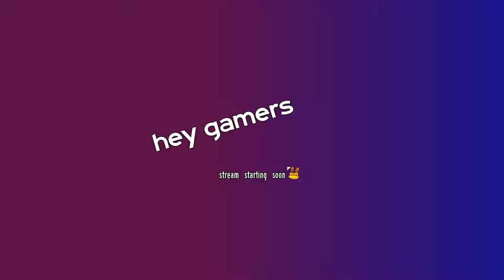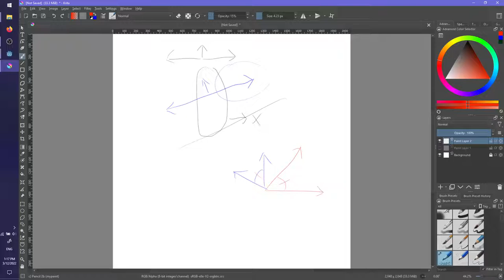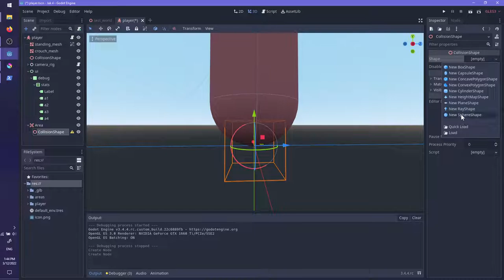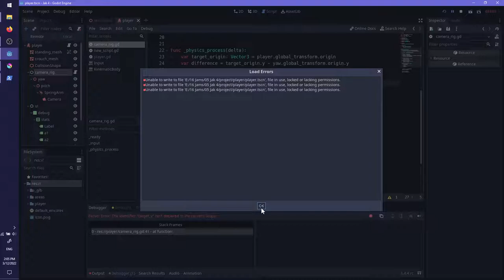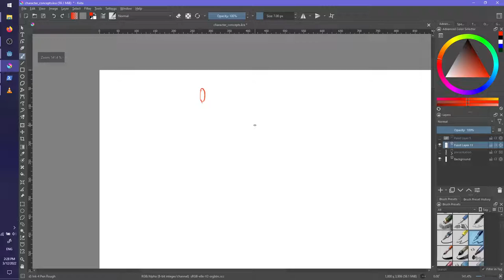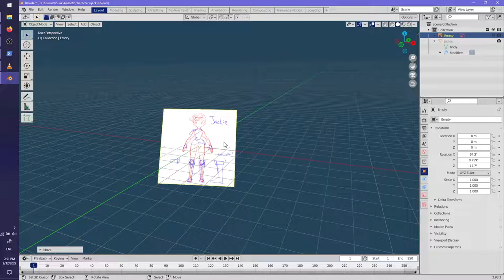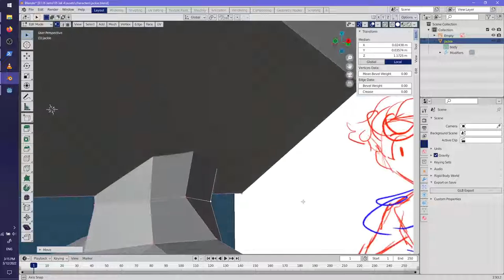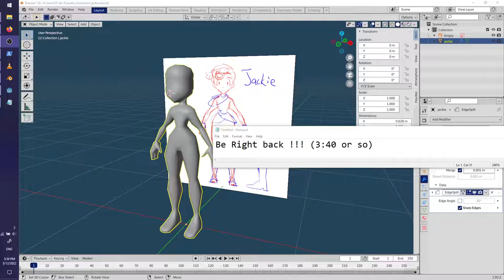I'm making Jak 4 [stream 2, part 1]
stream 1 had bad audio so I'm not releasing it lol.
This time I finish up the basic movement and sketch a character design.
At the Ends of Eras (formerly Jak 4) is an open-world 3D platformer I'm making by myself in Godot! It's inspired by the Jak and Daxter series, open world RPGs, and point-and-click adventures!

0:00 intro presentation
7:57 what i've done
15:00 fixing movement on slopes
1:02:23 smoother camera movement
1:23:27 breaktime
1:30:29 i returned
1:31:43 who is jak: a character design presentation
1:34:34 let's draw !!!
1:43:40 the final iteration
1:55:33 let's model !!!
2:39:30 to be continued...